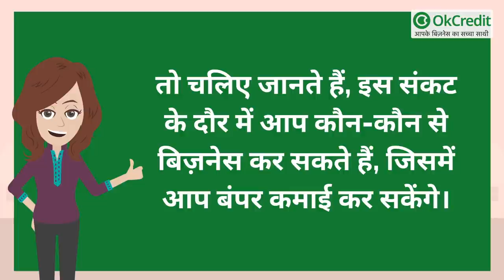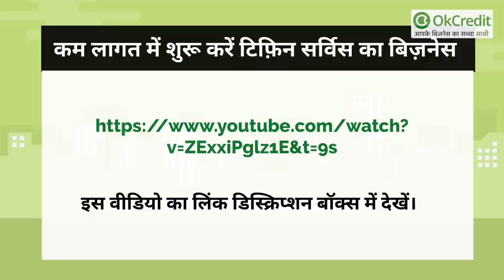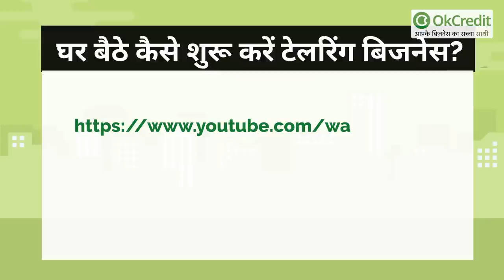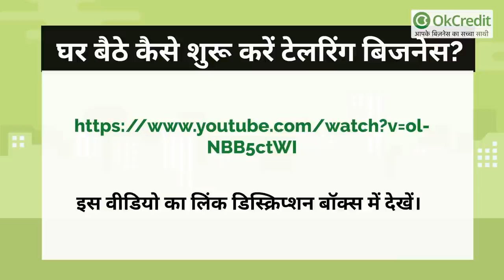आपदा को अवसर में बदलें: Lockdown में शुरू करें यह 5 business, पाएँ मौक़ा बंपर कमाई का | OkCredit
Business Ideas During Covid और Covid के बाद भी :

कोरोना महामारी के कारण आज जो समाज में बेरोज़गारी व मंदी का संकट नज़र आ रहा है, उसे देखते हुए कई लोग परेशान हैं बेहाल हैं कि इन परिस्थितियों में वो कहाँ दूसरी नौकरी ढूँढे, व कौन सा नया बिज़नेस शुरू करें। क्योंकि बिगड़ते हुए हालात को देख कर यही महत्वपूर्ण है कि दो गज की दूरी बहुत ज़रूरी। ऐसे में रोज़ी-रोटी का नया साधन खोजना अपने आपने चुनौती भरा काम है।

 आज इस वीडियो के माध्यम से हम आपको बताने जा रहे हैं, कि कैसे आप आपदा को अवसर में बदल सकते हैं। जी हाँ इस महामारी व लॉकडाउन के माहौल में भी आप अपना नया बिज़नेस शुरू कर सकते हैं, वो भी ऐसा बिज़नेस जिसमें आप अच्छी ख़ासी कमाई कर सकें।